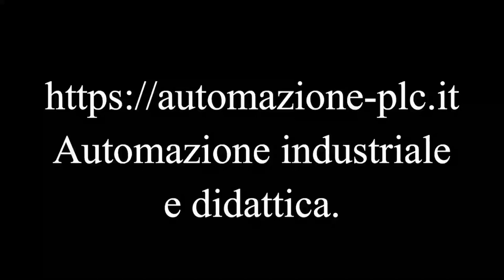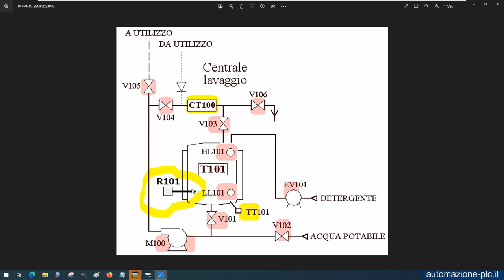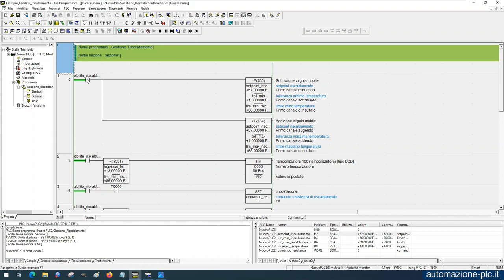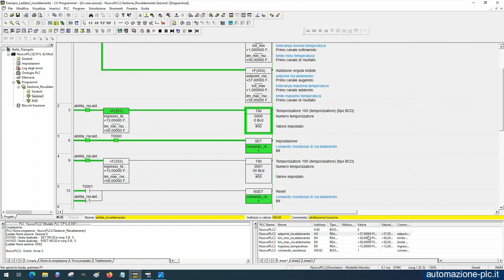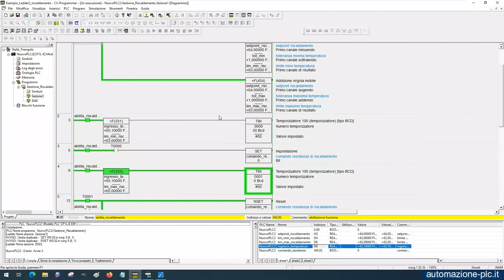Corso di programmazione PLC Omron con CX-Programmer: esempio programma ladder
In questo tutorial costruiamo un semplice programma per gestire il riscaldamento di un serbatoio. Utilizziamo un PLC Omron programmato in linguaggio ladder LD per mezzo di CX-Programmer.